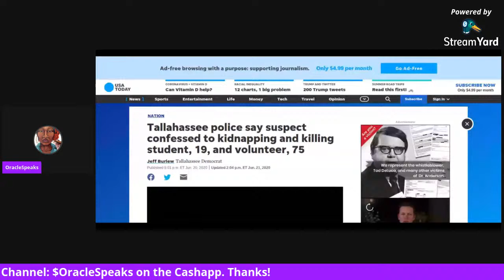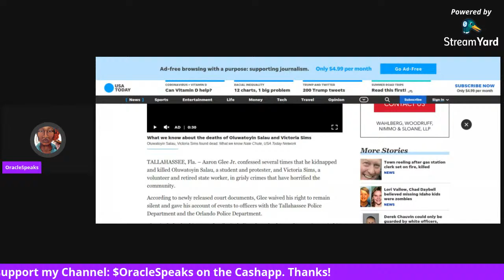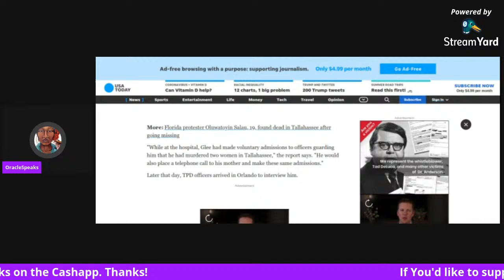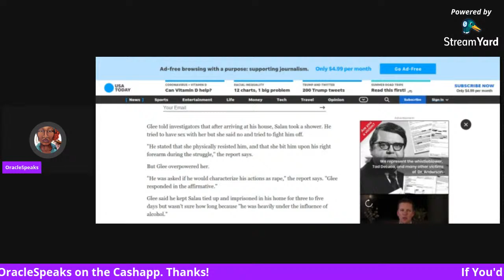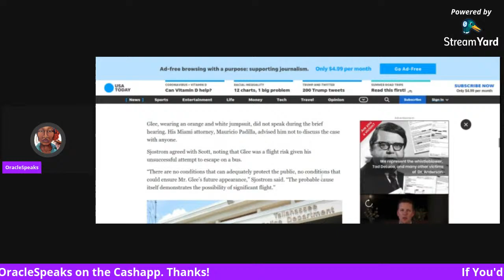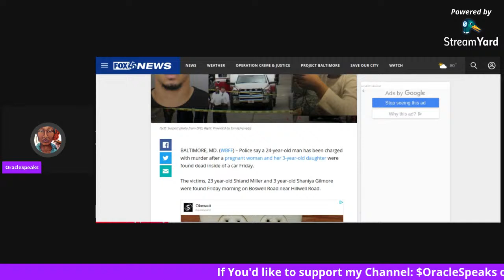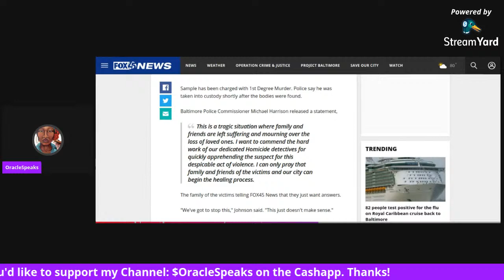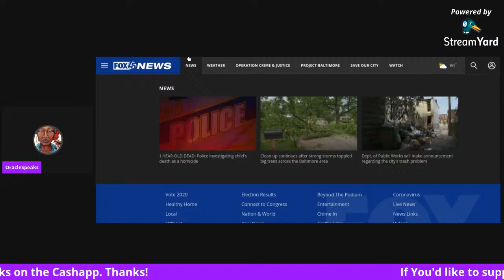Blk Women Targeted: Activist Oluwatoyin Salau |23yr old Mom & 3yr old daughter Murdered by Boyfriend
True Crime News: (Screen Shares of Articles and photos in the video).

We have been seeing a number of horrific Crime Storys concerning the Killing of Young Black Women in the News lately. 27yr. Breonna Taylor, 19yr. old BLM Activist Oluwatoyin Salau, 23yr. old, Pregnant Mother, Shiand Miller and her 3yr. old daughter Shaniya Gilmore. These are just a few examples of Violence being perpetrated by Black Men, Anglo Men, and Police Brutality.
It appears that Black Women in particular are being brutally targeted and killed, but sadly Their murders don't Garner as much attention or Advocacy especially in the Black community.